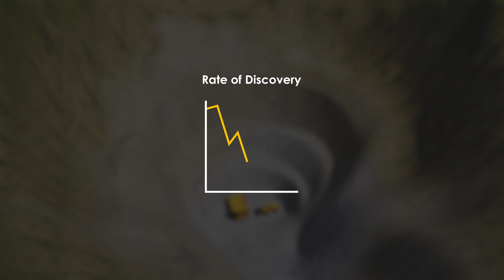Novamera SMD Video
Novamera is developing Surgical Mining Technologies that enable Sustainable Mining by Drilling ("SMD"), an innovative process that will be able to mine the numerous small-scale narrow vein mineral deposits found worldwide more safely, economically and sustainably using unique downhole sensors, machine learning algorithms and industry proven drilling technology.

With a never-ending need for mineral resources and increasing demand for battery metals, Novamera’s technology will minimize environmental impact by only extracting ore and leaving waste in the ground. Mining operations will, therefore, have a smaller footprint, particularly with respect to tailings facilities, while doing so using less energy and emitting 50% less greenhouse gases compared to conventional selective mining techniques. Mining companies will also benefit by being able to develop known mineral deposits or zones that may not be economic today and extend existing mines beyond their current engineering limits, leveraging existing infrastructure.

Novamera expects its technology to have a lasting positive impact on safety, the environment and the economic well being of mining companies and the communities in which they operate.